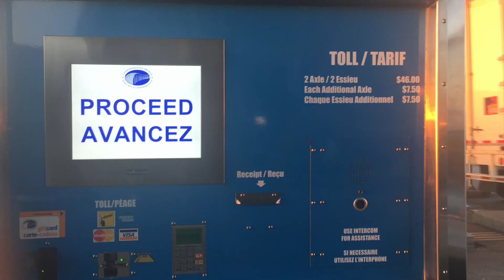FILAM VEGAS TRAVLER: Longest Bridge In CANADA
Confederation Bridge